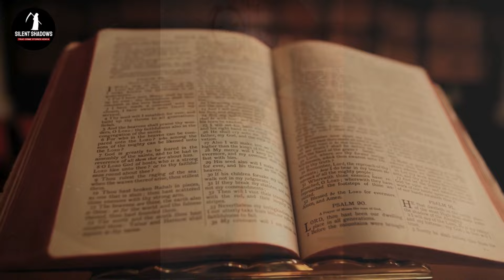Murder at the Workplace: The Horrifying Case of Josephine Karimi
🕵🏾‍♀️  Join us today in a delve into the horrifying case of Josephine Karimi, a vibrant young woman whose life took a dark turn just a week into her new job. As a secretary at St. Mary’s Catholic Women Association center, she mysteriously vanished from her workplace, prompting a desperate search. The shocking discovery of her lifeless body, a victim of a violent assault by her co-worker. Why did he do it?